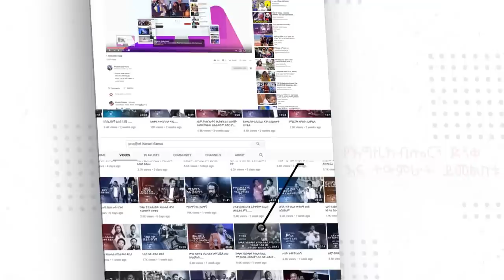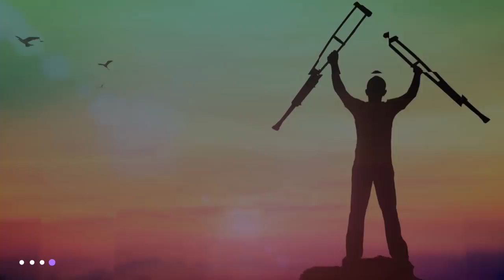ለ5 ቀናት የሞተው ህጻን